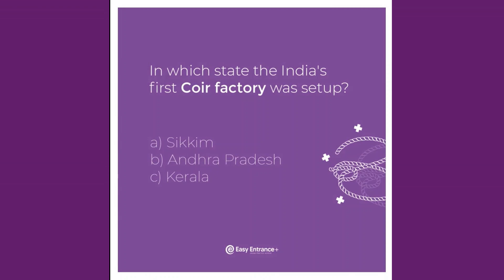Happy & Bright KERALA PIRAVI DAY Inspire Craze Channel & EASY ENTRANCE PLUS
Captaining people's destiny to make the world a better place.
Assisting individuals for fostering relationships with people, directing focus to achieve goals, relieving emotional distress to make profound contributions to the world.

keralpiravi_day # easy_entrance _plus